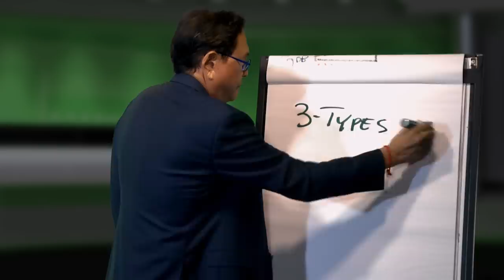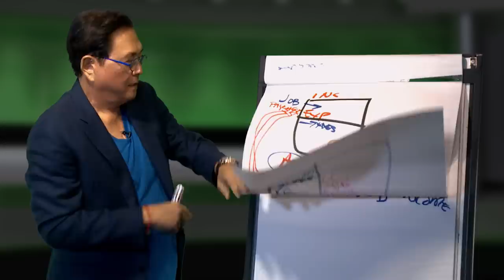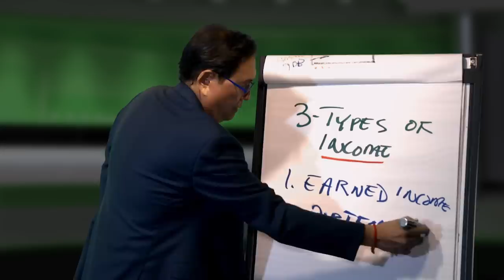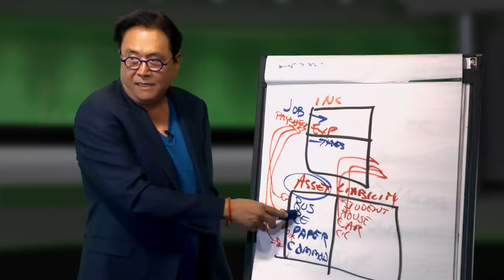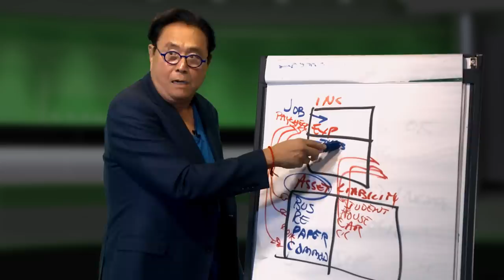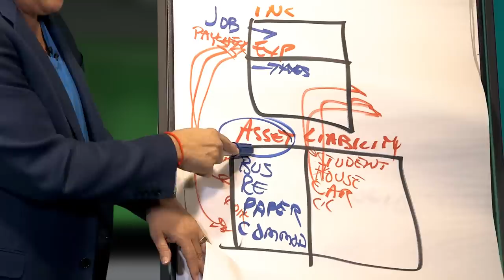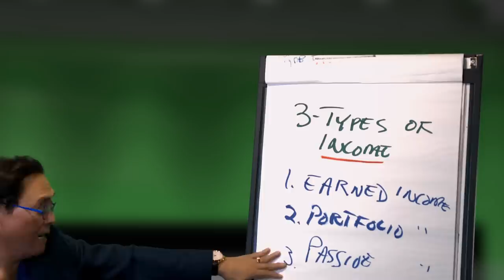THIS IS KEEPING YOU POOR -ROBERT KIYOSAKI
Best known as the author of Rich Dad Poor Dad—the #1 personal finance book of all time—Robert Kiyosaki has challenged and changed the way tens of millions of people around the world think about money. He is an entrepreneur, educator, and investor who believes that each of us has the power to makes changes in our lives, take control of our financial future, and live the rich life we deserve.

With perspectives on money and investing that often contradict conventional wisdom, Robert has earned an international reputation for straight talk, irreverence, and courage and has become a passionate and outspoken advocate for financial education.

Robert’s most recent books—Why the Rich Are Getting Richer and More Important Than Money—were published in the spring of this year to mark the 20th Anniversary of the 1997 release of Rich Dad Poor Dad. That book and its messages, viewed around the world as a classic in the personal finance arena, have stood the test of time. Why the Rich Are Getting Richer, released two decades after the international blockbuster bestseller Rich Dad Poor Dad, is positioned as Rich Dad Graduate School. Robert has also co-authored two books with Donald Trump, prior to his successful bid for the White House and election as President of the United States.